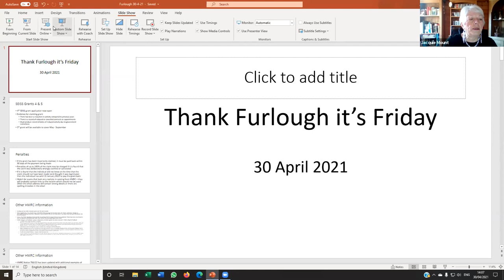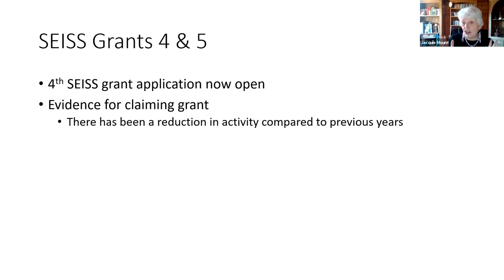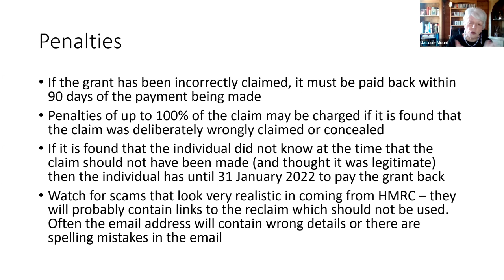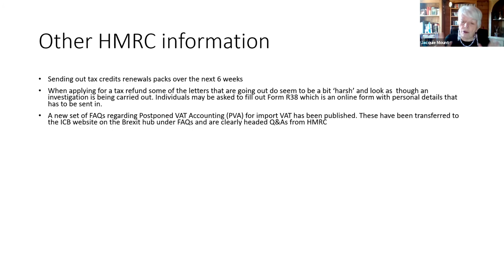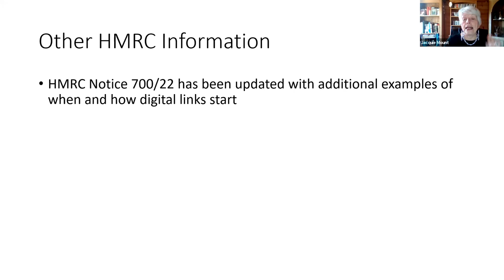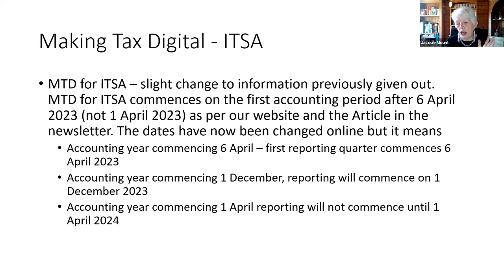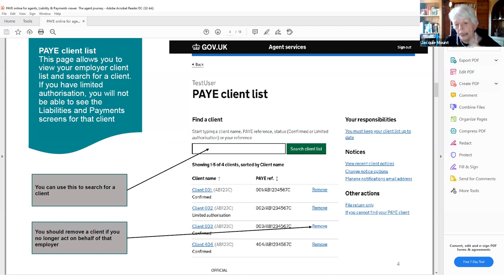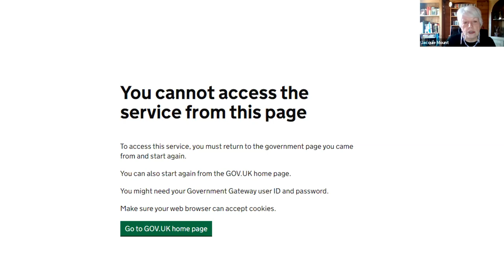ICB TV Episode 139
In this episode of Thank Furlough It's Friday, Garry Carter and Jacquie Mount C.FICB PM.Dip cover:

SEISS grants.
Amendments to the agent information on gov.uk.
Updates on Postponed VAT Accounting for imports.
 As always, your questions will be answered throughout.